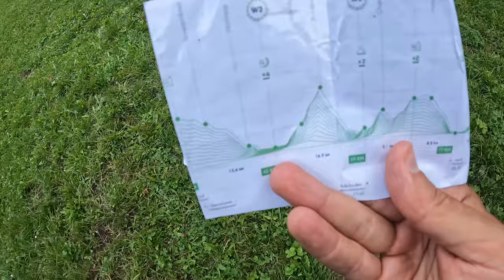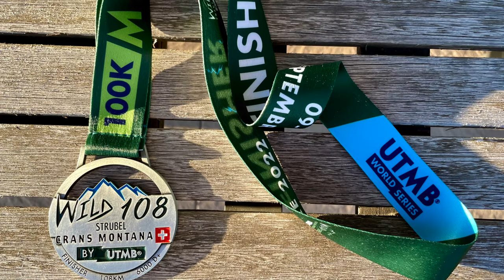Wildstrubel by UTMB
Tour du massif du Wildstrubel, au départ de Crans-Montana, puis en passant par Leukerbad, Kandersteg, Adelboden et Lenk.
Montées aux cols de la Gemmi (2268m) et du Rawyl (2427m).

Date : Vendredi 9 Septembre 2022
Organisateur : UTMB
Vidéo : GoPro HERO10
Montage : iMovie